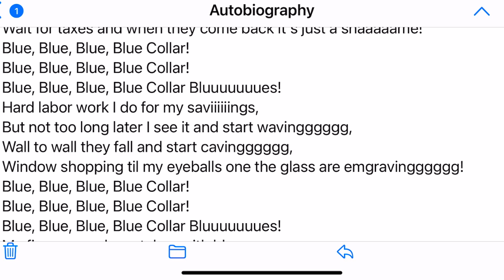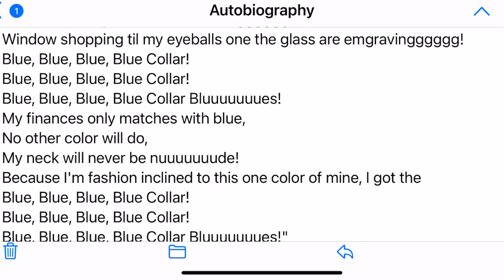Blue Collar Blues! Suno Ai Song Lyrics Written By Adam Stark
Lyrics written and published by Adam Stark 3/29/2017

Stark Kommand Center

An Adam Stark Original Song

Lyrics:
Blue Collar Blues:

Blue, Blue, Blue, Blue Collar!
Blue, Blue, Blue, Blue Collar Bluuuuuuues!

I work every single day just to get paid,
Don't think I won't wage war on the wages made,
Live by check to check and balance them everrrrry day!
Wait for taxes and when they come back it's just a shaaaaame!

Hard labor work I do for my saviiiiiings,
But not too long later I see it and start wavingggggg,
Wall to wall they fall and start cavingggggg,
Window shopping til my eyeballs on the glass are emgravingggggg!

My finances only matches with blue,
No other color will do,
My neck will never be nuuuuuuude!

Because I'm fashion inclined to this one color of mine, I got the